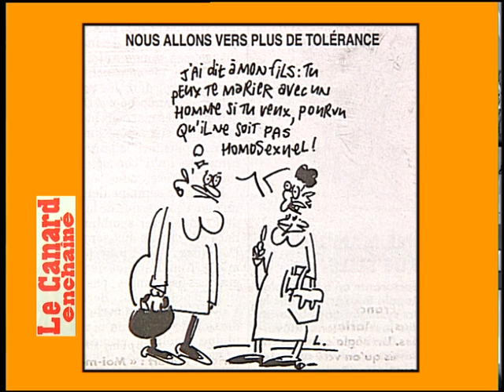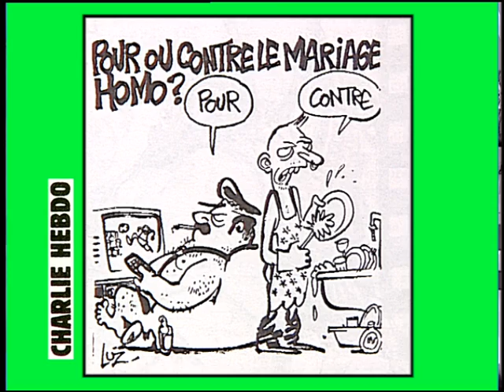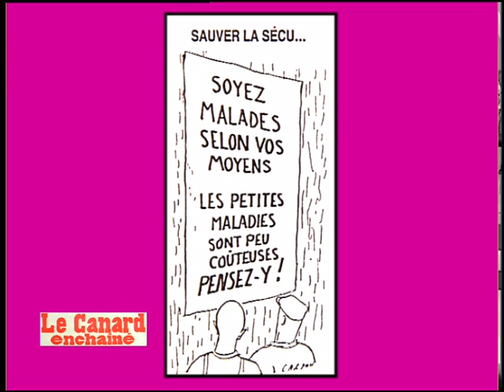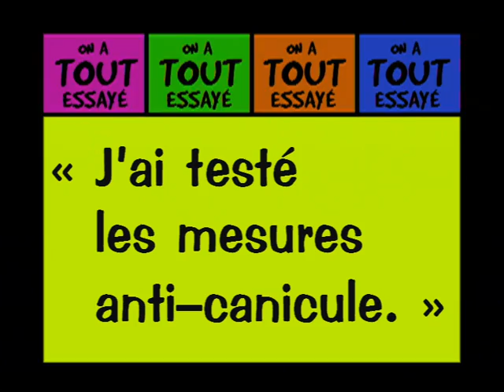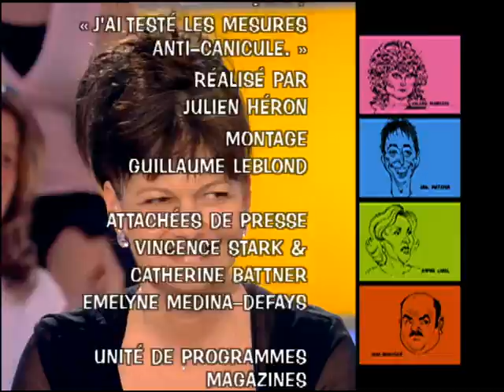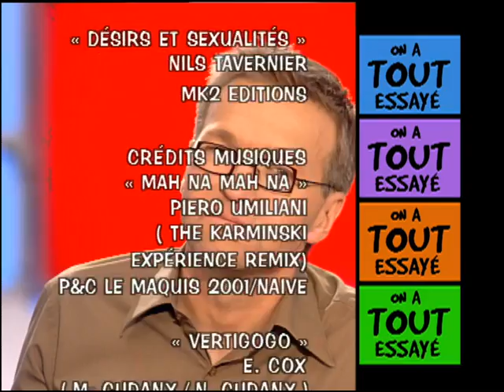Maurane, Nils Tavernier, les mesures anti-canicule, On a tout essayé - 11/06/2004